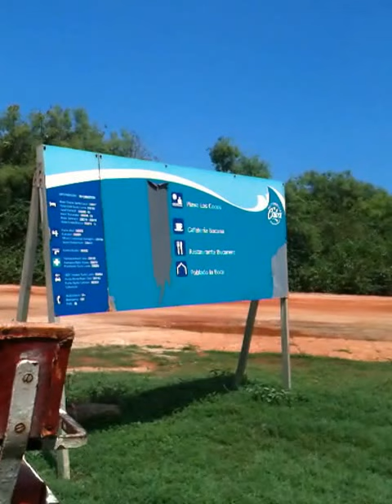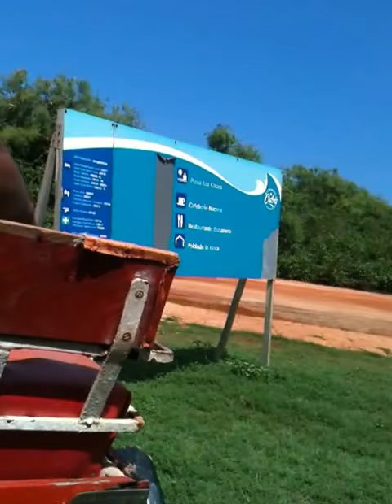Visite de Santa Lucia en partant de l'hotel Mayanabo